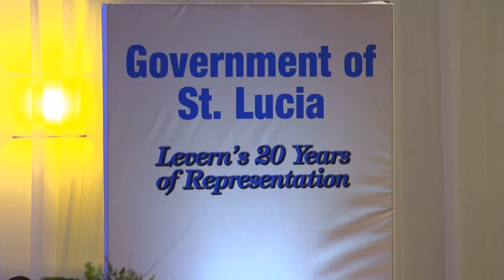GIS Midday News Brief (April 4, 2019)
In today’s news brief:
The Ministry of Infrastructure continues the vehicular guardrails project to improve road safety; the Government of Saint Lucia bestows the title of Official Sports and Youth Ambassador for Saint Lucia, upon Levern Donaline Spencer; and the crew of a major cruise line teams up with local tourism interests for a clean-up exercise.